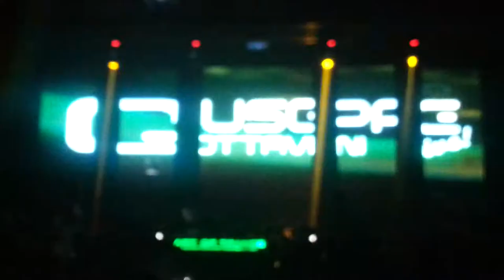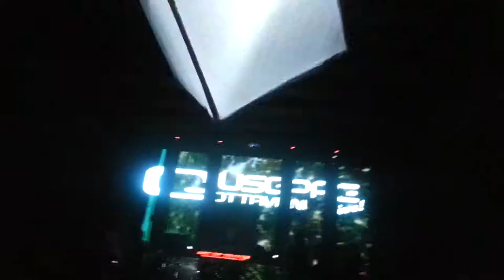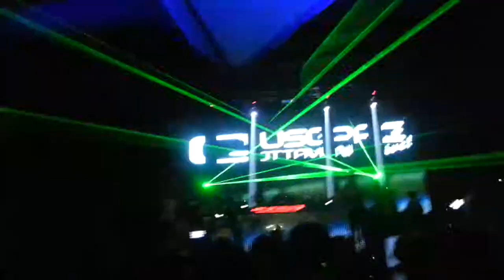Giuseppe Ottaviani / ID - ID 2 / MADAME Butterfly / Art Of Trance 2013